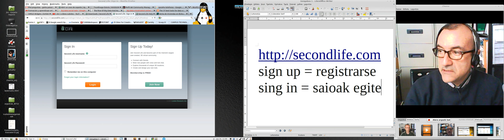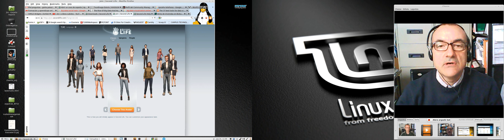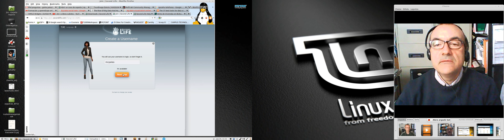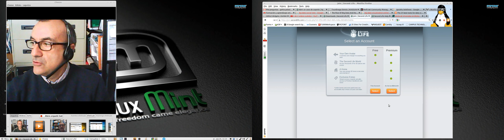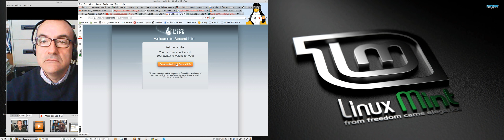Nola erregistratu Second Life gunean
Nola egin izena emateko eta hasteko Second Life mundu birtualean.